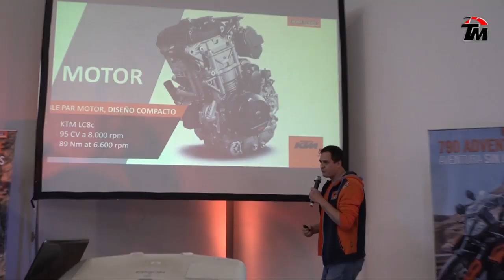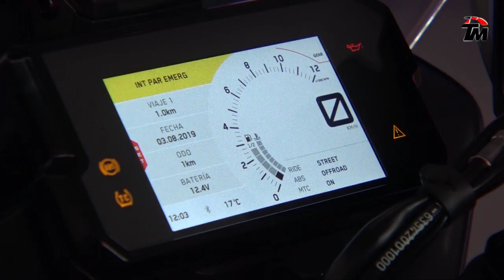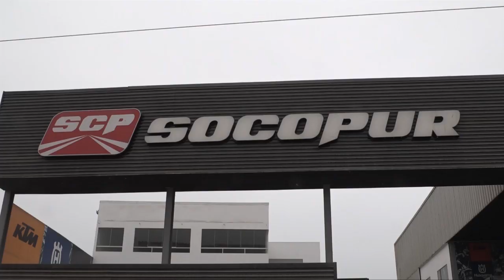KTM 790 Adventure - Lanzamiento Perú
KTM Perú presentó sus modelos 790 Adventure R y S

Motos que se caracterizan por sus altas prestaciones y van desde los $18,000 dólares (Adventure S) y $19,500 dólares (Adventure R)